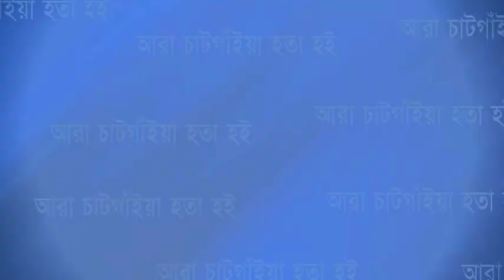পিতাকে হারিয়ে পুত্রের আহাজারী, যোগাযোগঃ ০১৮১৪২৬১৭৪৮ | Cplus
পিতাকে হারিয়ে পুত্রের আহাজারী, যোগাযোগঃ ০১৮১৪২৬১৭৪৮

Slogan: আরাঁ চাটগাঁইয়া হতা হই
Country: Bangladesh
Language: Bengali।Chittagong Language
Broadcast area: Online